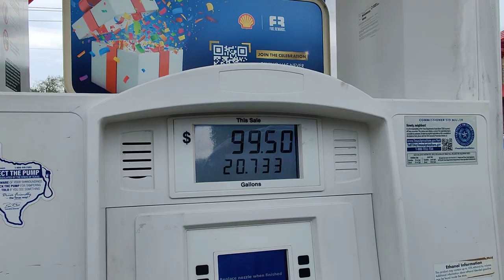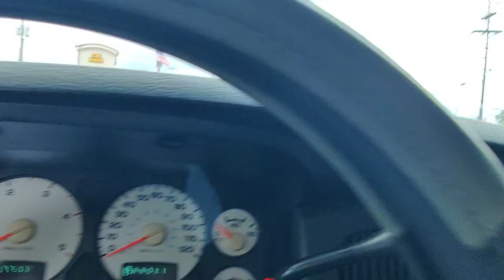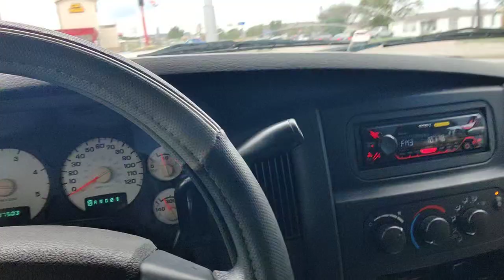How to Transport A Large Format Printer